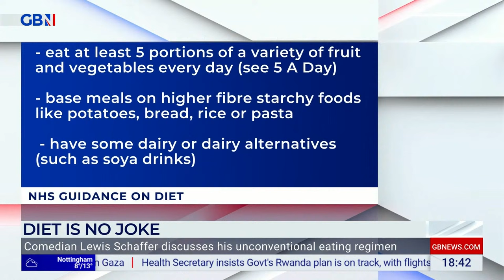The Neil Oliver Show | Sunday 14th April